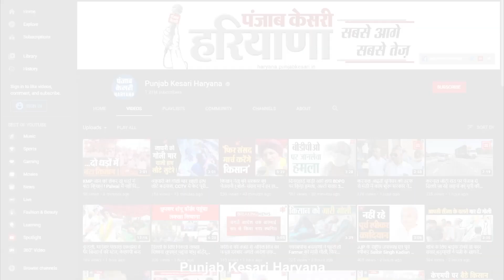गोल्डन बॉय Neeraj ने अपने भाले से रचा इतिहास, India को दिलाया वर्ल्ड चैंपियनशिप में पहला गोल्ड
गोल्डन बॉय Neeraj Chopra ने अपने भाले से रचा इतिहास, India को दिलाया वर्ल्ड चैंपियनशिप में पहला गोल्ड